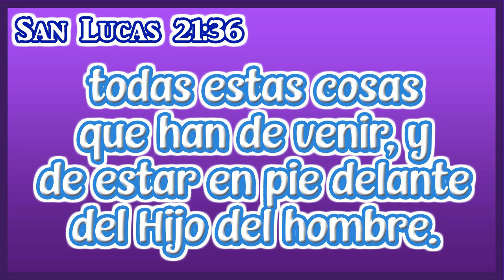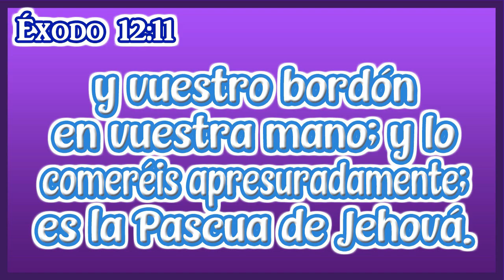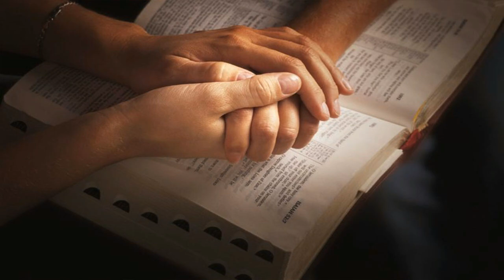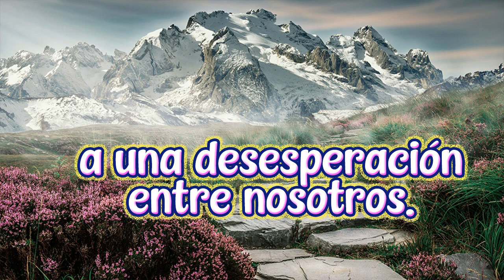ESCUDRIÑANDO: Desesperación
Bienvenidos a la sección ESCUDRIÑANDO, la lección de hoy se titula:
Desesperación
Jeremías 33 : 3
San Lucas 21 : 36

Muchas gracias por su gentil atención.

¿Se imagina la reacción de Rahab cuando Los espías le dijeron que solo se salvarían de morir todos los que estén dentro de su casa?

¡Ella entró en gran desesperación!

Mire, los moradores de Jericó al ver que fueron sitiados por los israelitas con su acción tan ridícula de solo dar vueltas alrededor, sin ni siquiera gritar, pues solo se oía el sonar de las bocinas del cuerno de cordero...